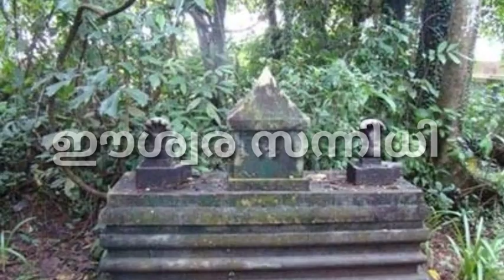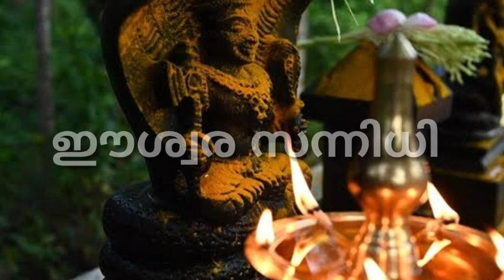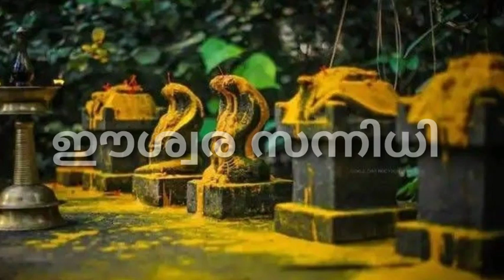പാമ്പ്‌ വീട്ടിൽ വന്നാൽ ലഭിക്കുന്ന സൂചനകൾ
Snakes, nagas, have high status in Hindu mythology. Nāga (Sanskrit:नाग) is the Sanskrit and Pāli word for a deity or class of entity or being, taking the form of a very large snake, found in Hinduism and Buddhism. The use of the term nāga is often ambiguous, as the word may also refer, in similar contexts, to one of several human tribes known as or nicknamed Nāgas; to elephants; and to ordinary snakes, particularly the Ophiophagus hannah, the Ptyas mucosa and the Naja naja, the latter of which is still called nāg in Hindi and other languages of India. A female nāga is a nāgīn. The snake primarily represents rebirth, death and mortality, due to its casting of its skin and being symbolically "reborn". Over a large part of India, there are carved representations of cobras or nagas or stones as substitutes. To these human food and flowers are offered and lights are burned before the shrines. Among some Indians, a cobra which is accidentally killed is burned like a human being; no one would kill one intentionally. The serpent-god's image is carried in an annual procession by a celibate priestess.

Naga Temple Kukke Subramanya Swamy temple, Karnataka

At one time there were many prevalent different renditions of the serpent cult located in India. In Northern India, a masculine version of the serpent named Rivaan and known as the "king of the serpents" was worshipped. Instead of the "king of the serpents", actual live snakes were worshipped in Southern India
Different districts of Bengal celebrate the serpent in various ways. In the districts of East Mymensingh, West Sylhet, and North Tippera, serpent-worship rituals were very similar, however. On the very last day of the Bengali month Shravana, all of these districts celebrate serpent-worship each year. Regardless of their class and station, every family during this time created a clay model of the serpent-deity – usually the serpent-goddess with two snakes spreading their hoods on her shoulders. The people worshipped this model at their homes and sacrificed a goat or a pigeon for the deity's honor.Before the clay goddess was submerged in water at the end of the festival, the clay snakes were taken from her shoulders. The people believed that the earth these snakes were made from cured illnesses, especially children's diseases
These districts also worshipped an object known as a Karandi. Resembling a small house made of cork, the Karandi is decorated with images of snakes, the snake goddess, and snake legends on its walls and roof. The blood of sacrificed animals was sprinkled on the Karandi and it also was submerged in the river at the end of the festival.
Among the Khasi tribe of Meghalaya, there exists a legend of snake worshipping. The snake deity is called "U Thlen" (lit: Python or large serpent) and it is said to demand human sacrifice from his worshippers. Those who can provide the Thlen with human blood, are usually rewarded with riches, but he would shame those who cannot provide the needed sacrifice. The subject of the Thlen is still a sensitive subject among the Khasis, and in recent years, in some rural areas, people have been killed in the name of being "Nongshohnoh" or Keepers of the Thlen, the evil snake God.

As kul devata also nagas are worship at many parts of India including Madhya Pradesh and Gujarat. In Madhya Pradesh a village Sironja Gadariya in KATNI District people worship naga as a god of their ancestry. They are mainly brahman who worship Shiva also. They are descendants of bharadwaj saga and using Surname Dwivedi. In this village people are worship naga dev in every ceremony like birth, marriage, and any other small and special events. They also claim that even a real serpent mostly cobra living with them but never harm anyone. They consider that they are their ancestors who are cursed due to some wrong deeds. Also, when one dreams of snakes, it is associated with the ancestors and sometimes Lord Shiva in Hindusim.

Finally, another tradition in Hindu culture relating to yoga brings up kundalini, a type of spiritual energy said to sit at the base of the human spine. The term means "coiled snake" in Sanskrit roots and several goddesses are associated with its vitality, including Adi Parashakti and Bhairavi.